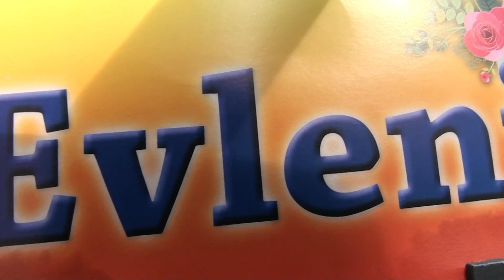dulovo poroino ga tr 28 09 2020 1